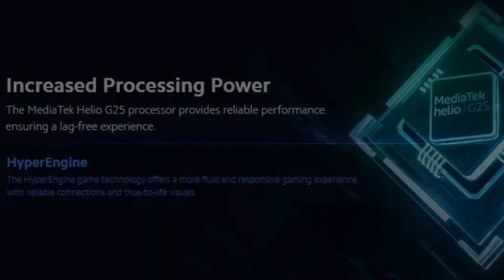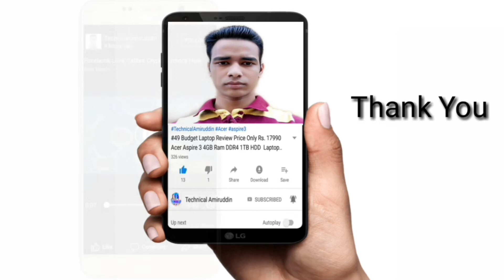{ Infinix Smart 5 vs Redmi 9A } | Redmi 9A vs Smart 5 Phone Full Specification Details Comparisons..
{ Infinix Smart 5 vs Redmi 9A } | Redmi 9A vs Smart 5 Phone Full Specification Details Comparisons in (Hindi)

InfinixSmart5(2021)vsRedmi9aPhoneFullSpecificationDetailsComparisons

Vivo V17 Pro Phone 👇

Vivo V15 Pro Phone 👇

Vivo U10 Phone 👇

Redmi K20 Phone 👇

Redmi K20 Pro Phone 👇

Poco F1 Phone 👇

Nokia 8.1 Phone 👇

Realme XT Phone 👇

Redmi Note 8 Pro Phone 👇

Redmi Note 8 Phone 👇

Galaxy A50 Phone 👇

Galaxy A5s Phone 👇

Galaxy M30s Phone 👇

Vivo Z1 Pro Phone 👇

Vivo S1 Phone 👇

Doston Aaj Is Video Mein Baat Kiya Infinix Smart 5 2021 Phone vs Redmi 9A Phone Ka Baare Mein.

Yeh Dono Phone Ka Full Specification Details Comparisons Kiya Hoon Is Video Mein Infinix Smart 5 vs Redmi 9A Phone Ka

Redmi 9A vs Infinix Smart 5 Phone

Yeh Dono Phone Launch Ho Gaya Hai India Mein
 Redmi 9A Phone
Infinix Smart 5 (2021) Phone

( Infinix Smart 5 vs Micromax in 1B Phone Specification Details Comparisons )

Infinix Smart 5 Phone Mein 13MP Ka Dual Rear Camera Set-Up Diya Gaya Hai Aur

Redmi 9A Phone Mein 13MP Ka  Single Rear Camera Set-Up Diya Gaya Hai Aur

Infinix Smart 5 Phone Mein
8MP Ka Selfie Camera Diya Gaya Hai Aur

Redmi 9A Phone Mein
5MP Ka Selfie Camera Diya Gaya Hai.

Media Tek Helio G25 Octa Core Processor Diya Gaya Hai Aur

Media Tek Helio G25 Octa Core Processor Diya Hai.

Infinix Smart 5 Phone Mein 6000 mAh Ka Battery Diya Gaya Hai.

Redmi 9A Phone Mein 5000 mAh Ka Battery Diya Hai

Infinix Smart 5 Phone Mein 6.82 Inch Ka HD+ IPS LCD Display Diya Gaya Aur

Redmi 9A Phone Mein 6.53 Inch Ka HD+ IPS LCD Display Diya Hai

( Infinix Smart 5 Phone Price vs Redmi 9A 2021 Phone Price in India )

Infinix Smart 5 Phone Ka Price Hai
2+32GB Rs.7,199

Redmi 9A Phone Ka Price
2+32GB Rs.6,799
3+32GB Rs.7,499

Aur Doston Infinix Smart 5 2021 Phone vs Redmi 9A Phone Ka Puri Jankari Ke Liye is Video Ko Last Tak Dekh Sakte Hai Yeh Video Main Pura Jankari Miljayega.

Redmi 9A vs Infinix Smart 5 2021 Phone
Redmi 9A vs Infinix Smart 5 Specifications
Infinix Smart 5 and Redmi 9A Phone What's is Difference
Redmi 9A vs Infinix Smart 5 Phone Spece Features Details
Which Phone is Better Infinix Smart 5 or Redmi 9A
Which Phone Should Buy Infinix Smart 5 or Redmi 9A
Infinix Smart 5  Phone Compared to Redmi 9A Phone
Infinix Smart 5 vs Redmi 9A Phone Price in India

F O L L O W